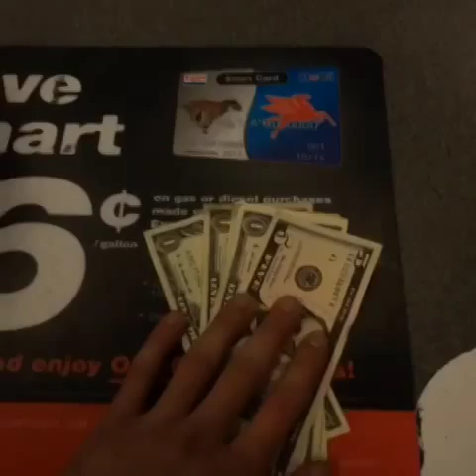How It Feels to Let The Store Clerk Keep The Change.Vine Video